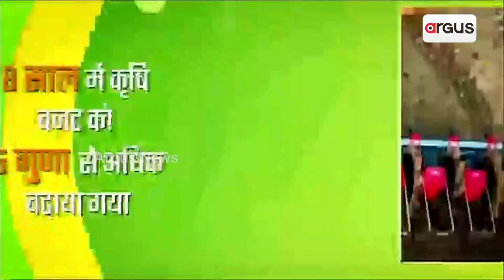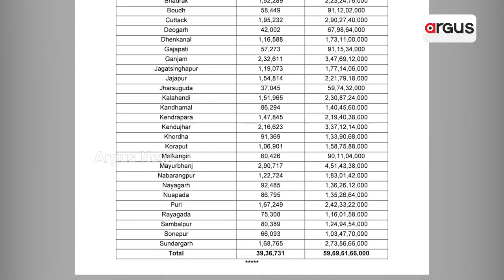PM Modi Releases 12th Installment Of PM Kisan Yojana Rs 2000 Diwali Bonus For Farmers